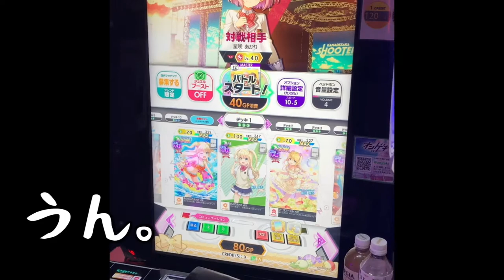推しの曲を推しがやると、やっぱり上手かった。【ヨッスィちゃん、虹レへの道#番外編3／オンゲキ】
「ホントにプラレ？」シリーズ。
いつかガチ対決して負ける気がする。

■おすすめ動画→初見で持ち替えを成功させるプラレがいたんだが。【ヨッスィちゃん、虹レへの道#6／オンゲキ】

■このチャンネルでやるゲーム→オンゲキ、太鼓の達人、チュウニズム、WACCA、Arcaea、Phigros、雀魂、Shadowverse、レイトン教授etc.

■SNS等での共有、拡散もバシバシお願いします！